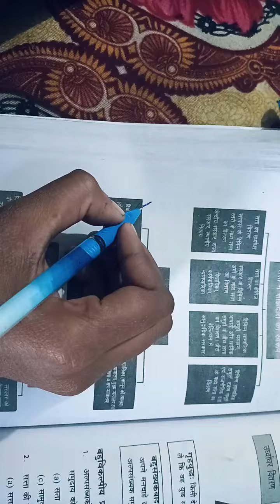5 March 2024